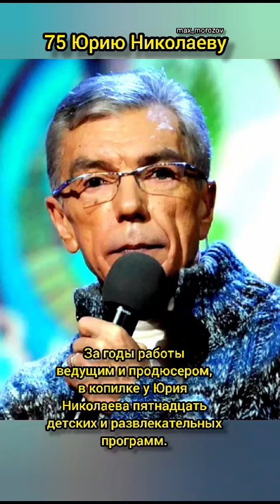К 75- летию Юрия Николаева# Юлия Малиновская# Маэстро